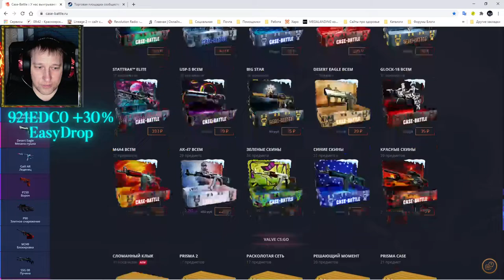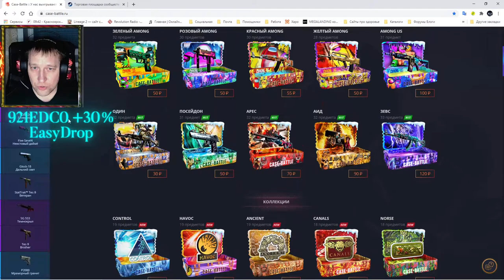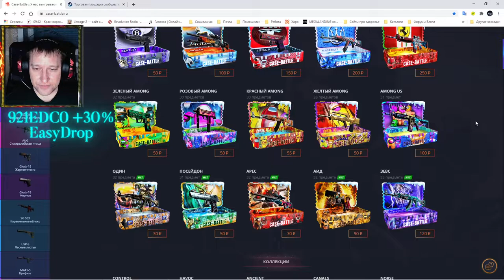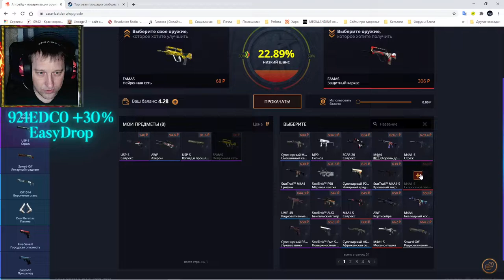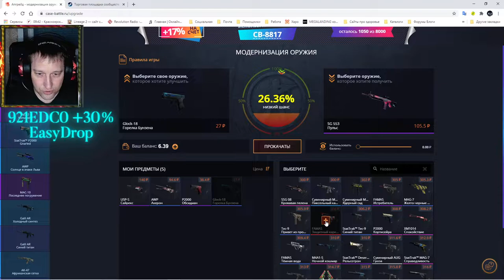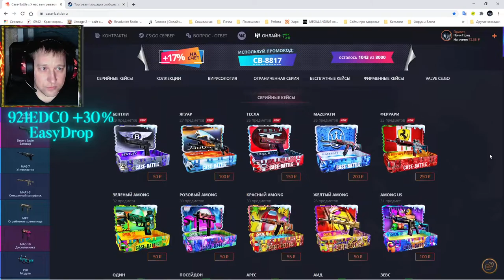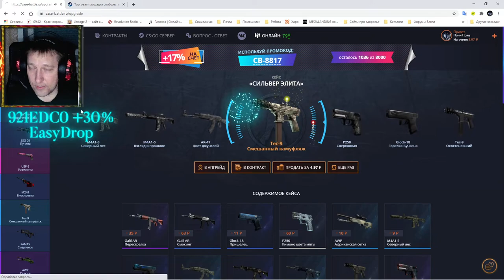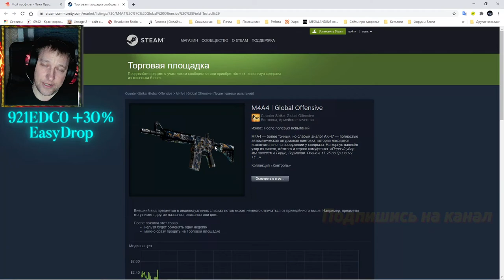Case Battle ► КейсБатл ► Выцарапал рарный скин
25.02 - Разыграю M4A4 | Global Offensive условия в видео
                                                        💰💰💰 Поддержка канала 💰💰💰
💎 10000... Буггагатти
В это воскресенье 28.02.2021, очередной еженедельный розыгрыш:
3 место 🎁 MP9 | Закат Износ: Закалённое в боях
2 место 🎁 Glock-18 | Песчаные дюны Износ: После полевых испытаний
1 место 🎁 StatTrak™ Tec-9 | Лавина Износ: Закалённое в боях
Условия следующие:
3) Быть на стриме во время розыгрыша
4) Аккаунт без трейд бана (максимальный срок 1 сутки)